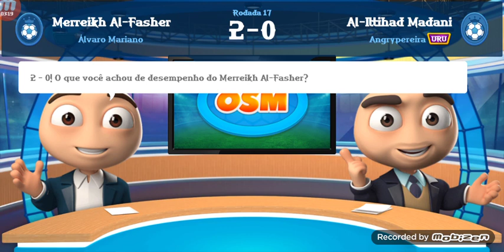🔷🔷Merreikh Al-Fasher ao Topo🔷🔷#16 Apresendo o Time/🔥osm🔥